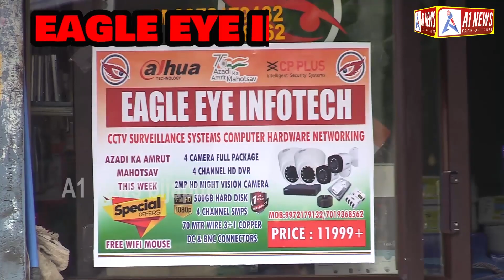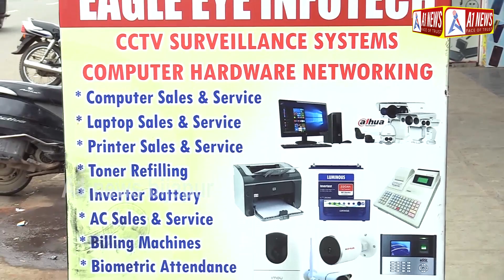ಪ್ರವಾಸೋದ್ಯಮ ಸಚಿವ ಆನಂದ ಸಿಂಗ್ ಮೇಲೆ FIR...!A1 NEWS BIJAPUR 01-09-2022